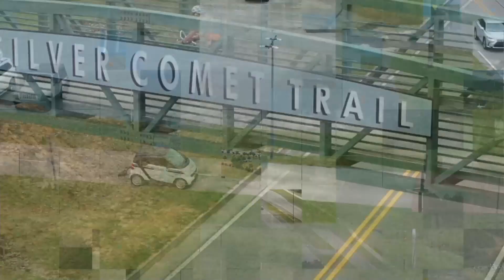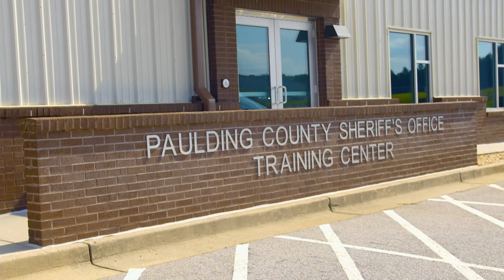BOC Work Session Meeting - 7/11/2023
Paulding County, GA
Board of Commissioners
Work Session Meeting